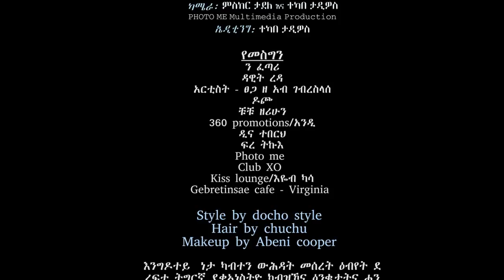Rahel Fiyorina - Fetweka 2018 Tigrigna music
Fetweka is a song about loving unconditionally. the song was written by the upcoming Artist Rahel Yifter (Rahel Fiyorina) singer song writer. Creative Visualist. Ceo at Zema Fiyorina Entertainment. Home for Tigryna music/ African Music. © All Copy Rights Reserved Zema Fiyorina Entertainment

Facebook: https// Fiyorina Entertainment/ Instagram Category Entertainment License Standard YouTube License

Selemawit Yohannes Hambel|ሃምበል - New Ethiopian Music 2019
Ethiopian Music : Selamawit Yohannes | ሰላማዊት ዮሃንስ - Yebleni'loo | የብለኒ'ሎ - New Ethiopian Tigrigna Music 2019
Check Out New Ethiopian Musics, Ethiopian Comedy and More Ethiopian Entertainment Videos
Ethiopian Music by Ephrem Amare. Official music video for the new 2018 Tigrigna song
Ethiopian & Eritrean Music : Jossy in z house & Millen Hailu - Kokebey - New Eritrean & Ethiopian Music 2019